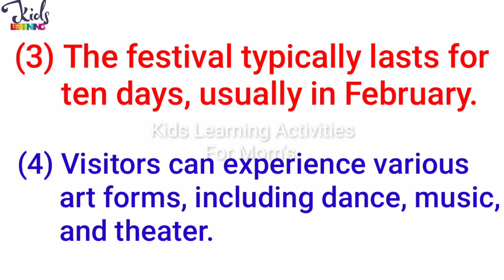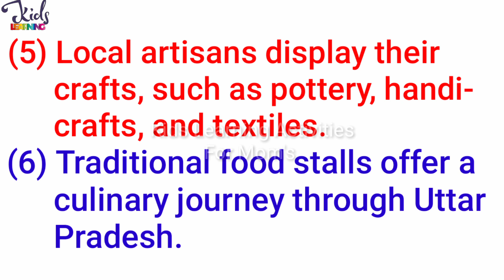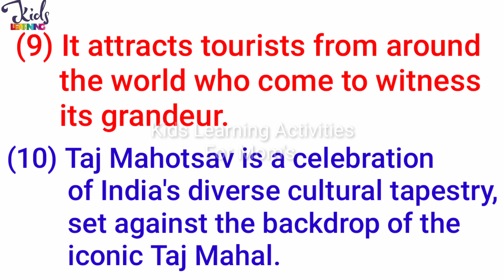10 Lines On Taj Mahotsav | What is Taj Mahotsav | Essay On Taj Mahotsav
•Junior KG Science and General Knowledge GK books for kids

•Entertain Kids Wooden Children'S Educational Colorful Square Tangram Game Chess Xo Tic-Tac-Toe Nine-Square Three-In-One Puzzle Building Blocks Early Education Toy

•Alphabet Phonics - Reading Library For Children (Boxset of 26 books)

•Phonics Reader (Set of 4 Books) - Alphabet Sounds, Short and Long Vowel Sounds, Word Families, Blends and Digraphs - Activity Book for Kids - Age 3+ - Learn English speaking and reading skills - Learn Phonics at home

•The Ultimate Workbook for Children 7-8 Years Old

•1001 Ultimate Brain Booster Activities for 4+ Years Old Kids |Enhance the Child Mind with Cognitive Excellence with Interactive Activity Book

•Brain Activity Book for Kids - 200+ Activities for Age 3+ - Kids Activity Book - Early Learning - Activities for Children - Maths, English, Mazes, Spot the Differences, Word Search

•Chanak Mind Power Game for Kids, Wooden Jigsaw Tetris Puzzle, Brain Booster Building Blocks, Russian Block Puzzle for Kids, Suitable for Kids Above 5 Years

10 Lines On Taj Mahotsav | What is Taj Mahotsav | Essay On Taj Mahotsav | Taj Mahotsav 10 Lines

10 Lines On Taj Mahotsav
10 lines on taj mahotsav in english